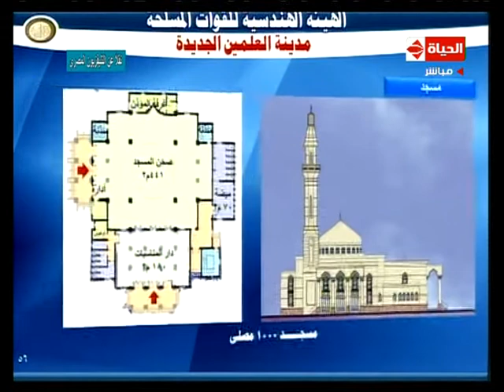كامل الوزير | تم اختيار محطة التحلية في غرب المدينة علي مساحة 14 فدان- العلمين الجديدة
الرئيس السيسي يدشن مدينة العلمين الجديدة ويفتتح عددا من المشروعات